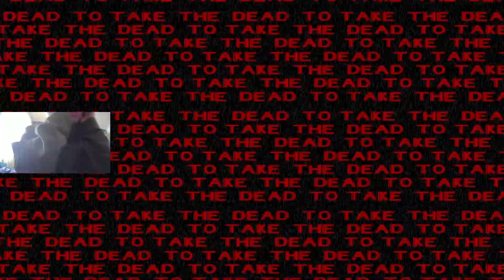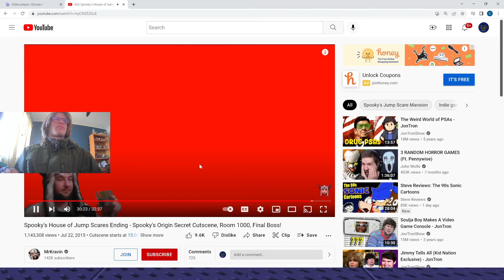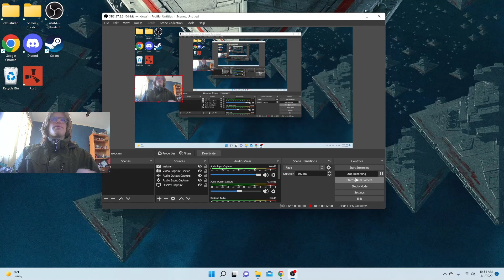Spookys Sandcastle of Landsharks